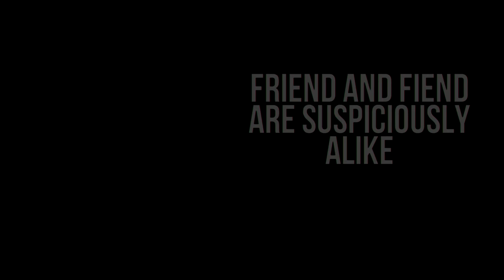Idea Implant - Friend and Fiend are Suspiciously Alike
Band: Idea Implant
Album: The Echoes of Tomorrow
Country: Hungary
Year: 2008
Genre: post-hardcore

01; Glass Vegas
02; Idea Impant
03; Immaculate Misconception
04; Friend and Fiend are Suspiciously Alike